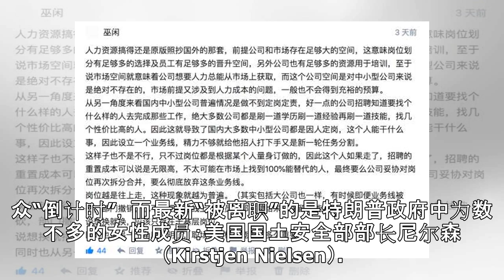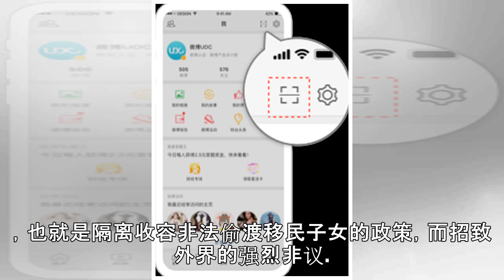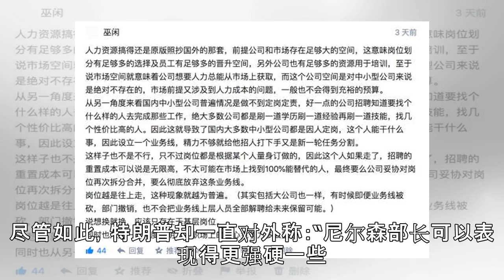美国土安全部长“被离职”，美国移民政策恐将更强硬